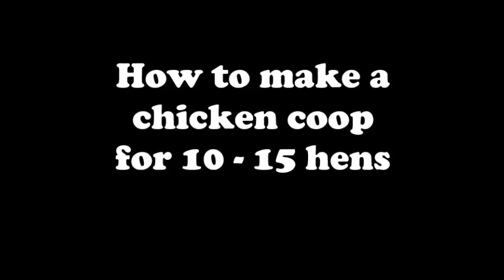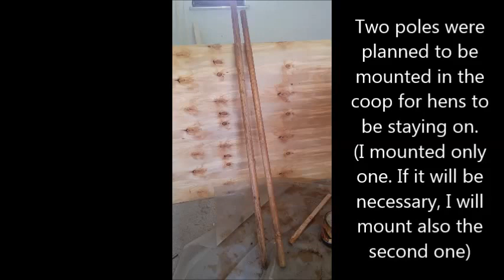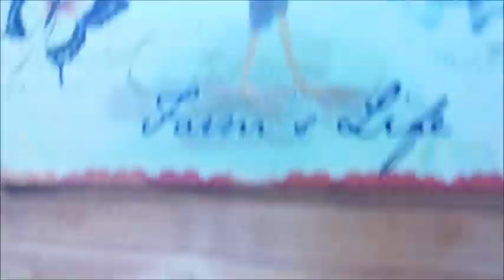Making a chicken coop for 10 - 15 hens (photos+videos)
My wish was to make a chicken coop by myself. I searched on the internet simmilar coops, just to get the idea and so I made up the plans.

This was the first project of that kind for me. I admit that I thought that there will be some mistakes in the project, but I had luck and everything just fitted together nicely.

It took me alot of time to finish the coop, because of the school. But if you encourage yourself it could be made in a week or two.

BUT IS IT WORTH?
-Well if we compare how much eggs will I get in the store for money that I have invested in for all the material of the coop, we could say that it isn't worth of it.
-But for me it isn't going about how much money will I save with home made eggs. The point is that home eggs taste much better, than eggs in the store. Also the feeling that you are having hens at home is the main reason to enjoy eating home made eggs. The hen needs the grass, maggots, normal food and space.

Moja želja je bila narediti kokošnjak. Na internetu sem poiskal podobne kokošnjake, da sem dobil idejo in si tako narisal.
 To  je bil prvi tovrsten projekt zame. Priznam, da sem mislil, da se vse ne bo izšlo tako kot sem si zamislil in da se bodo pojavile napake, ampak vse je lepo sedlo skupaj.

Vzelo mi je kar nekaj časa, da sem dokončal kurnik, zaradi šole. Ampak če se opogumite bi se ga dalo narediti v dobrem tednu ali dveh.

ALI SE SPLAČA?
-Če primerjamo koliko jajc bi dobil v trgovini za denar, ki sem ga vložil v kurnik, lahko rečemo, da se ne splača.
-Ampak meni ne gre samo za to, koliko denarja bom privarčeval z domačimi jajci. »Point« je v tem, da domača so domača jajca precej okusnejša od tistih iz trgovine. Prav tako občutek, da imas kokoši doma je glavni razlog za uživanje pri uživanju domačih jajc. Kokoš potrebuje travo, črve, normalno hrano in prostor.